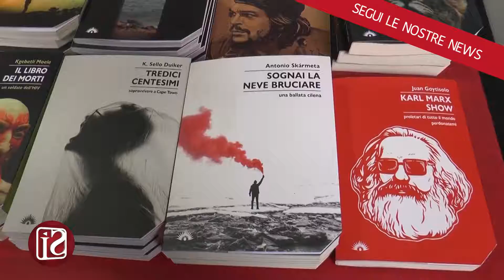Premio Serao 2022 a Jhumpa Lahiri, la cerimonia dal Palazzo Reale di Napoli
È stato il Premio Serao 2022, come sempre organizzato da «Il Mattino» in memoria della sua cofondatrice, ad aprire il programma della terza giornata di «Campania libri» nel teatro di Corte del Palazzo Reale napoletano. Una cerimonia agile, con momenti di talk show, interviste, letture (con la voce di Cristina Donadio), momenti musicali (affidati a Enzo Avitabile) e proiezioni (un video di Luca Apolito realizzato con lo staff del «Giffoni film festival» sulla storia del riconoscimento dalla nascita, nel 2017, ad oggi).